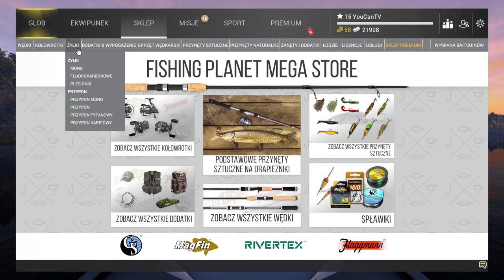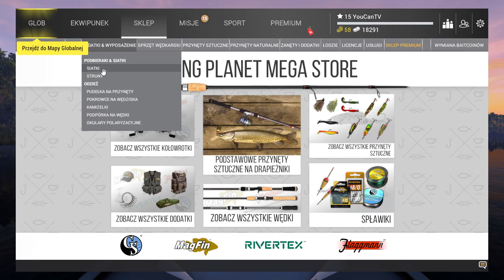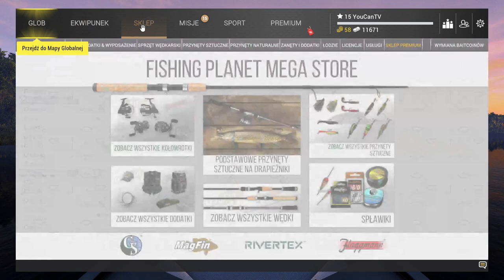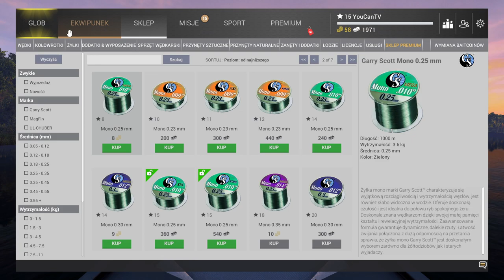FISHING PLANET 15 LVL - Jaki sprzęt kupić? Zakupy wędek. Poradnik dla początkujących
Odc 8 z lewelowania nowego konta w Fishing Planet i zakupy wędek oraz kolowrotków.
Dowiesz się jaki sprzęt kupić? Jakie wędki kupić na 15 lvl oraz jakie kołowrotki kupić?
Jak ustawić sprzęt?
FISHING PLANET 15 LVL - Zakupy wędek. Jaki sprzęt kupić? Poradnik dla początkujących